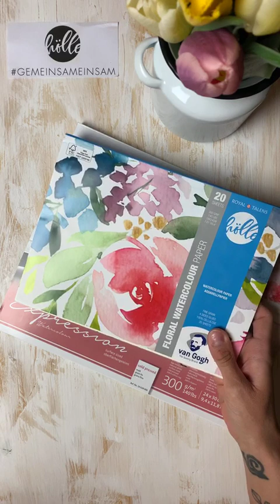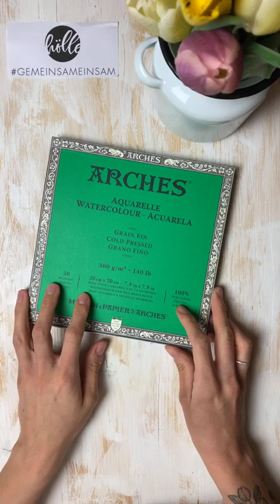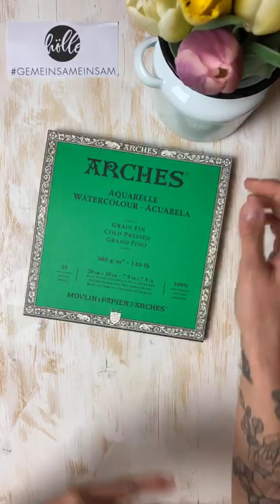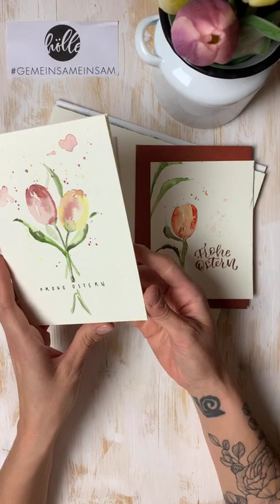gemeinsameinsam Loose Watercolor Florals (Tulpen) als Osterkarte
Mitschnitt vom @frauhoelle IG Livestream am 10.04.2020

GEMEINSAMEINSAM gegen den Corona-Koller - das ist meine Mission für die nächsten Wochen, in denen wir uns wahrscheinlich bald an den eigenen vier Wänden satt gesehen haben. Genau deshalb werde ich ab sofort und bis zum voraussichtlichen Ende des Lockdowns in Deutschland jeden Freitag um 20 Uhr einen Instagram Livestream veranstalten, bei dem ich euch Gestaltungsideen mit unterschiedlichen Werkzeugen und kleine Projekte damit vorstelle.

Beim 4. Livestream am 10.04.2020 habe ich in 60 Minuten gezeigt und erklärt, was bei der modernen Loose Watercolor Florals Methode wichtig ist und wie man damit ganz einfach Tulpen malen kann. Wenn dir der Livestream gefallen hat, freuen wir uns über eine Spende in unsere virtuelle Kaffeekasse ▸

██ ALLE GEMEINSAMEINSAM LIVESTREAMS
Hier kannst du dich für den gratis Frau Hölle VIP Club anmelden und für die weiteren gemeinsameinsam Livestreams Materiallisten und Vorlagen/Freebies vorab erhalten ▸